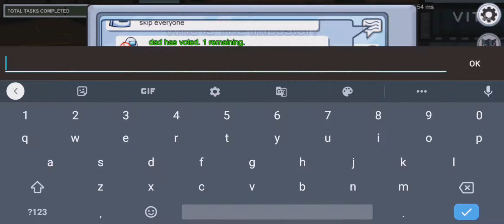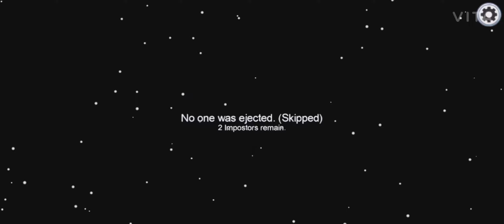Among Us Gameplay 🤮🤮🤮 || noob player || Android Gameplay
Android Gameplay